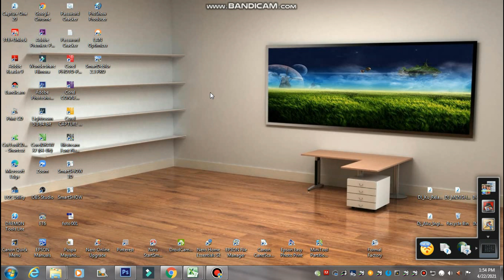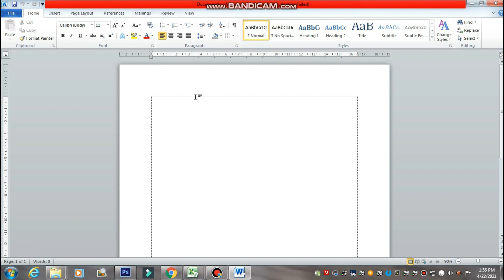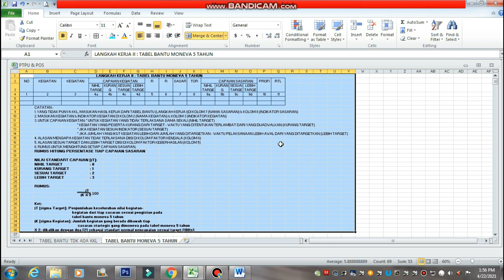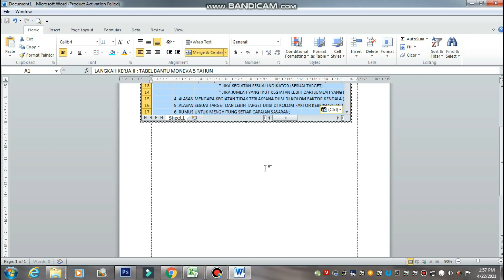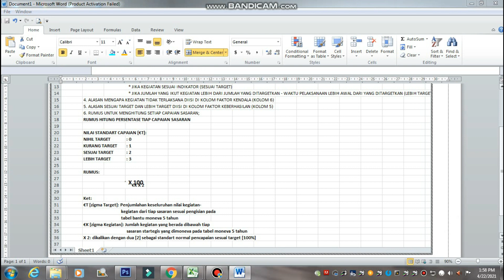cara copy data dari exel ke word agar tidak berantakan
berikut ini adalah cara copy data dari mikrosoft exel ke mikrosoft word agar tidak berantakan

Software Editing : FilmoraIX
Thumbnail : Photosop Cs6